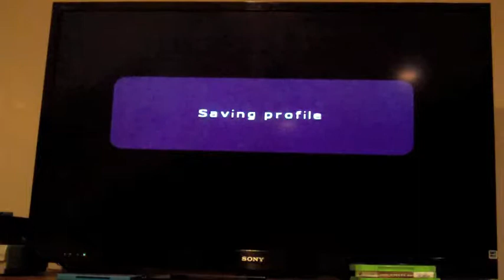Metal Arms Glitch in the System episode 5: Screw off, Zombies!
We chase that Mil Bastard Vlax and make it to Dim Bar Chasm (I think that's how it's spelled). But when we cross the bridge, we are "greeted" by an unpleasant presence...